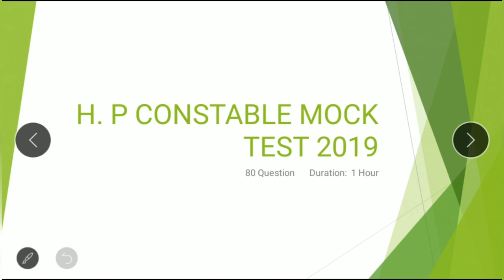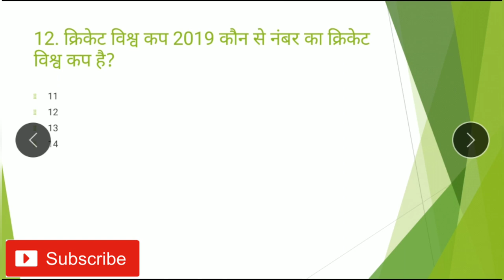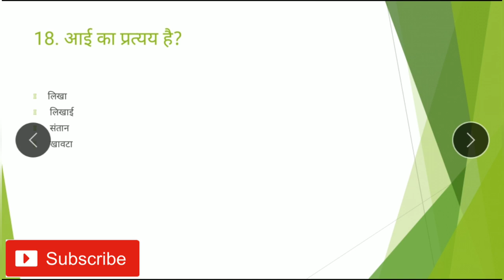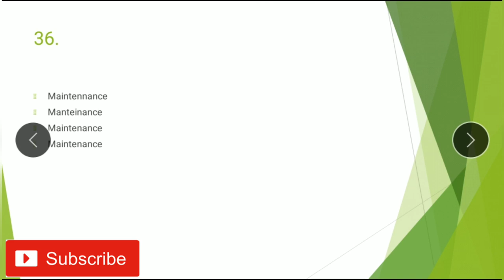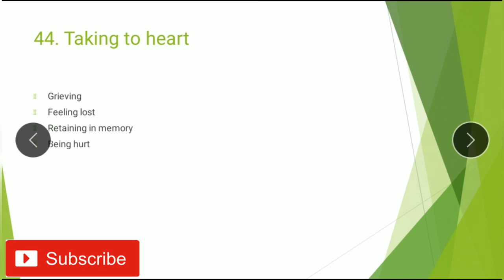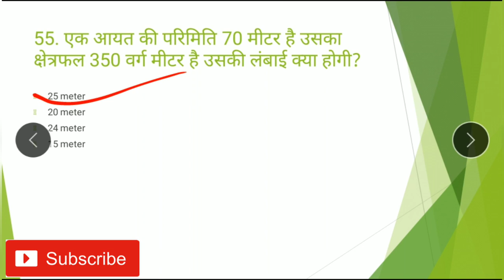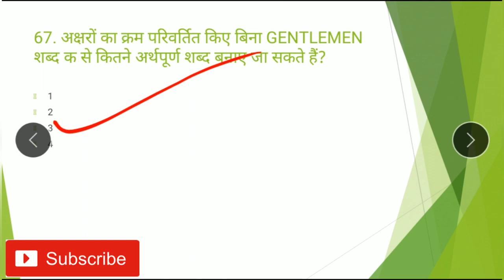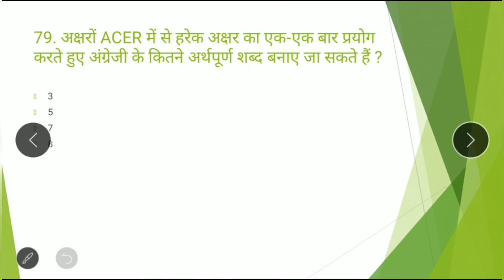HP Patwari practice set 2019 | HP Patwari exam mock test 80 Question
HP constable practice set 2019| HP constable mock test | HP Patwari mock test 80 Question |HP Patwari exam preparation 2019 |

Friends In today's video we are going to talk about the Important Mock Test for the Candidates who are going to appear in HP constable and Patwari exam 2019.
In this mock test, we have included 80 questions. All these questions have been inserted according to the syllabus of Himachal Pradesh Constable and patwari exam. In  this mock test 5 section are included hindi, english,reasoning,General Study and math science and each section have 16 question.I am sure this mock test will be helpful for all the candidate who are going to appear in this exam.

हेलो
दोस्तों आज की वीडियो में हम बात करने वाले हैं हिमाचल प्रदेश कांस्टेबल के पेपर में शामिल होने वाले उमीदवार के  लिए इंपोर्टेंट मॉक टेस्ट की।
इस मॉक टेस्ट में हमने 80 प्रश्न शामिल किए हैं ये सभी  प्रश्न हिमाचल प्रदेश कांस्टेबल के सिलेबस के अनुसार डाले गए हैं इसमें जनरल स्टडी में इंडिया जीके ,एचपी जीके और करंट अफेयर के 16 प्रश्न ,हिंदी के 16 प्रश्न, इंग्लिश के 16 प्रश्न, रीजनिंग के 16 प्रश्न और मैथ साइंस के 16 प्रश्न डाले गए हैं ।मुझे पूरी उम्मीद है यह मॉक टेस्ट उन सभी कैंडिडेट के लिए हेल्पफुल होगा जो आने वाले समय में इस एग्जाम में शामिल होने वाले हैं।
Topic covered: -
HP GK, India GK, Current Affairs: -16 Question
Math,Science: -16 Question
Hindi: - 16 Question
English: - 16 Question
Reasoning: - 16 Question